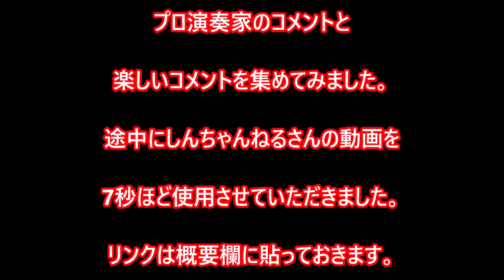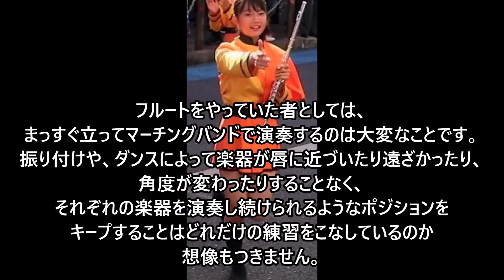京都橘高校マーチングバンド プロ演奏家のコメントと楽しいコメントまとめ。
削除には惜しい画像はチャンネルのコミュニティに貼って行くことにしました。
橘高校マーチングバンドの動画からプロ演奏家のコメントと楽しいコメントを集めてみました。
マーチングバンドのDVD パルスミュージック
日本の動画に対する海外の反応やニュースを出来るだけ早く配信します。
精細などの説明や概要は既にご存知と思われるので海外の反応でけを
厳選してお伝えします。
kyoto
tachibana kyototachibanashsband 北一女 rose parade
1961年、平松久司（前全日本吹奏楽連盟理事長）が創部。平松は1995年まで顧問を務め、同年から2018年までは田中宏幸が顧問を務めた。現在は兼城裕が顧問を務め、平松も特別顧問として同部に関わっている。台湾では京都橘高中军乐团

女子校時代より各コンクールの近畿大会の常連であったが、2000年の男女共学化を機に、男子生徒も受け入れを開始した。男子生徒を受け入れ後は、多数の全国大会にも進出するなどしている。また、「NHK吹奏楽バトル」での優勝実績がある。

本校吹奏楽部は青色またはオレンジ色の統一ユニホーム（女子部員はスカートタイプ）が特徴で、高い演奏力とダンス技術を併せ持ち「オレンジの悪魔」という愛称で知られている。

1890年に始まり毎年100万人以上の集客規模があるアメリカ合衆国・パサデナ市のローズ・パレードに出場するなど近年では世界にも進出しており、2018年1月1日に開催された同大会にも、全世界数百団体が応募し僅か約10団体しか出場不能という高倍率、かつ一度出場すると5年間出場資格がないと言う制約がありながら、本校は2012年以来6年ぶりとなる2回目の出場を果たした。この2回目の出場は2018年現在、日本国内では唯一本校のみが記録している。

2018年には、第100回全国高等学校野球選手権記念大会に向け作成された福山雅治による楽曲『甲子園』のミュージック・ビデオ撮影に選ばれた5校のうちの1校として参加した。ちなみにダンスの振り付けは生徒が考えており、顧問は全く関わっていない。

2022年10月。中華民国（台湾）「双十節」（中華民国の建国記念日）の大舞台で演技を披露。台日友情50周年として特別招待され、蔡英文総統のサプライズ訪問や、現地有名高校生との交流などが行われた。海外から大規模な楽団が招待されるのは初めてであり、「橘色惡魔」（オレンジの悪魔）(orange devil)は高校生らしからぬ技量と可愛さが人気を集め、社会現象になるほどの評判を呼んだ。